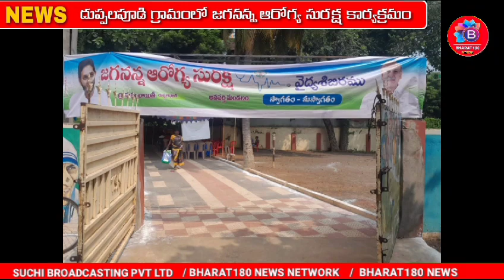తూ.గో.జిల్లా, అనపర్తి మండలం దుప్పలపూడి గ్రామంలో జగనన్న ఆరోగ్య సురక్ష కార్యక్రమం •BHARAT 180 NEWS •